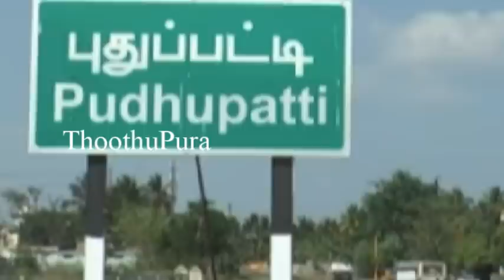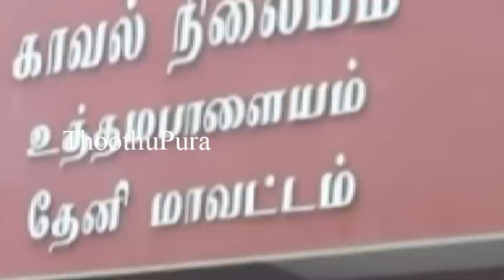தேனி மாவட்டம் உத்தமபாளையம் புதுபட்டியை சேர்ந்த கலைச்செல்வி செய்ததை பாருங்க | Thoothupura